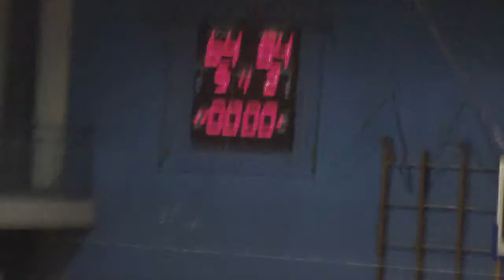Finale Playoff Gara 3 Pino To vs Arona Basket8